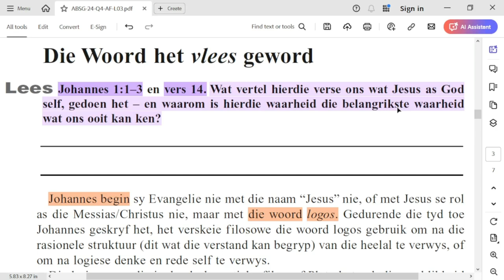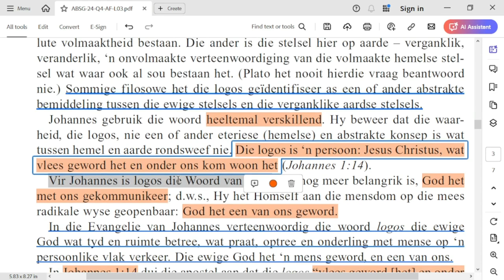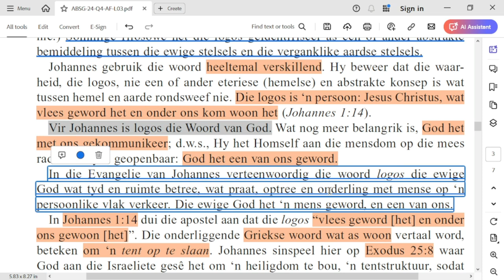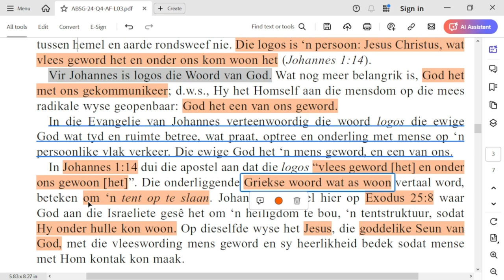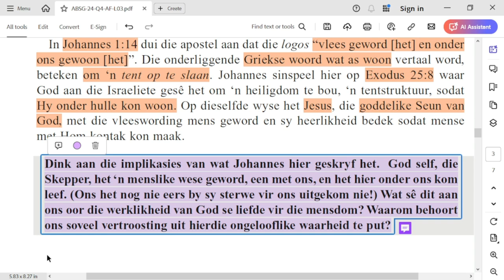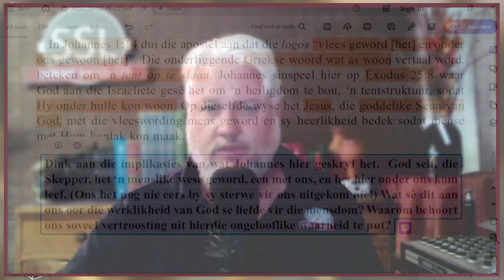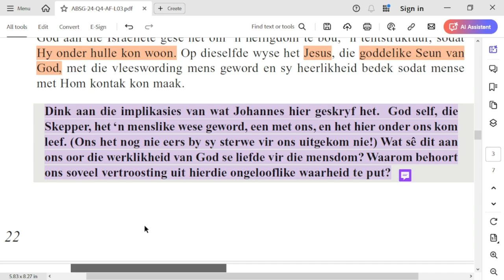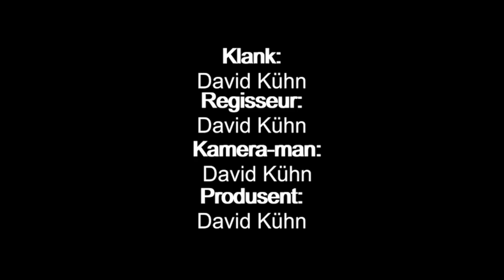Maandag 14 Oktober - Die Woord het vlees geword.